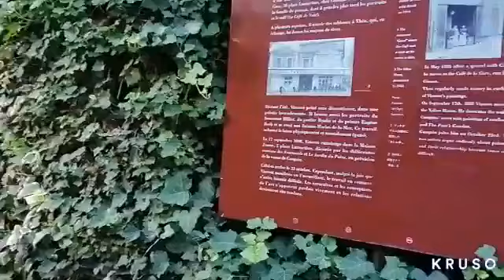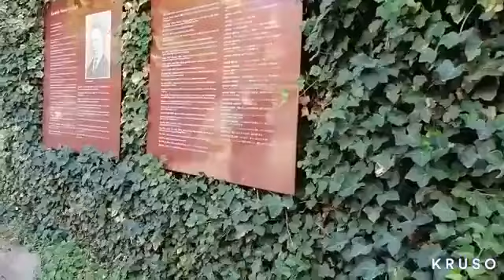Vincent Van Gogh Auver Sur d'Oise.